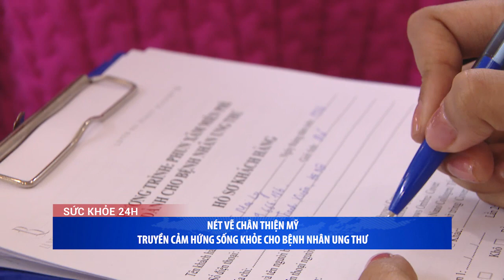Nét vẽ chân thiện mỹ truyền cảm hứng sống khỏe cho bệnh nhân ung thư | Bản tin Sức khỏe 24h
NÉT VẼ CHÂN THIỆN MỸ TRUYỀN CẢM HỨNG SỐNG KHỎE CHO BỆNH NHÂN UNG THƯ
Từng bị ung thư, hiểu được khao khát sống mãnh liệt cũng như những bất ổn tâm lý trong giai đoạn khó khăn của người bệnh, cô gái 28 tuổi đã nghĩ ra ý tưởng xây dựng dự án Nét vẽ chân thiện mỹ. Thông qua việc sử dụng khả năng phun xăm thẩm mỹ của mình để làm đẹp các khiếm khuyết trên cơ thể bệnh nhân ung thư, theo đó cô gái trẻ này đã truyền cho họ cảm hứng và niềm vui sống khỏe để chiến đấu với căn bệnh không mong muốn này.